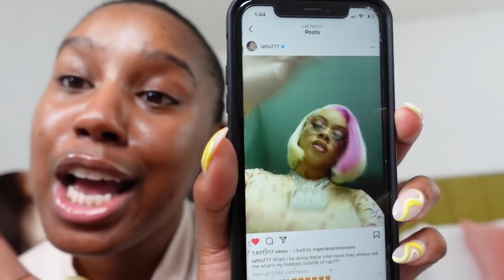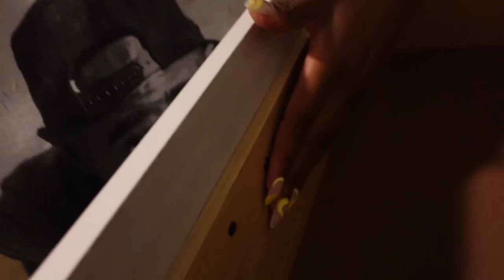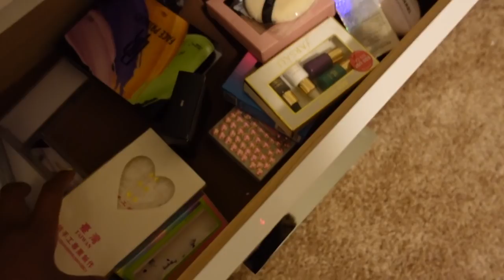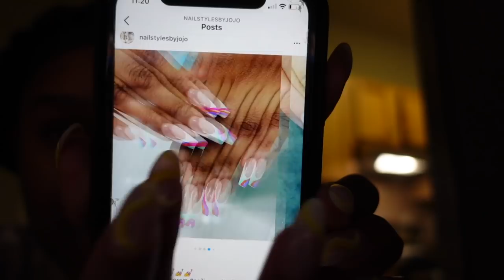VLOG: BDAY CELEBRATIONS, GETTING MY BEAUTY ROOM TOGETHER, BRANDON BLACKWOOD UNBOXING + MORE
.HOW YALL DOIN?